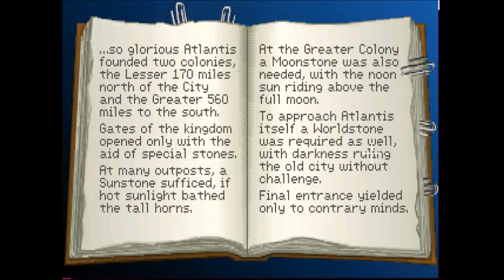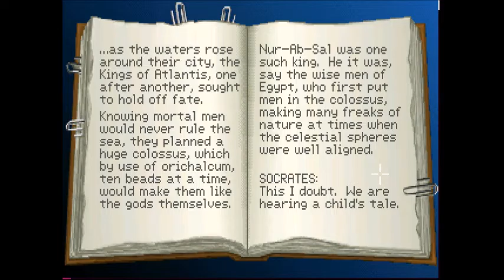Indiana Jones and the Fate of Atlantis (part 2): Stuck and unstuck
We continue to bungle our way through the quest to find Atlantis and stop generic Nazi villains from ruining everything!